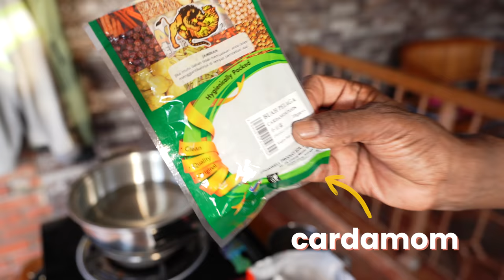Dad reveals SECRET for his famous Ikan Bilis Sambal & Teh Halia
My father makes the absolute best Ginger Tea (Teh Halia) and Ikan Bilis Sambal. He finally shares his secret recipe.

Mailing Address:
2872 Ygnacio Valley Rd.
# 202
USA